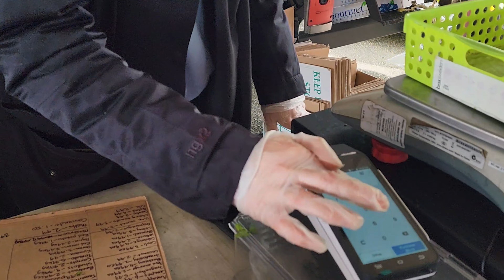Wellington Saturday Market | Sinhala Vlog | Shopping | New Zealand